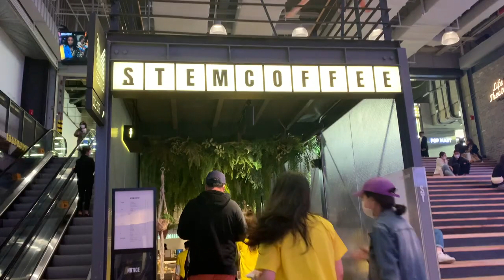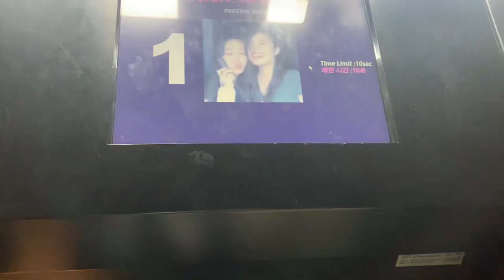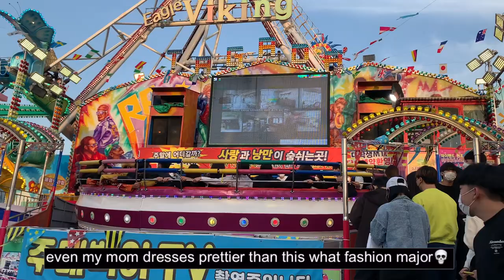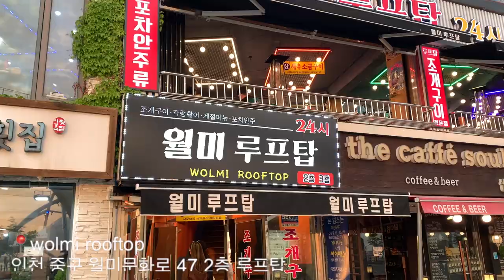life in korea pt 9🇰🇷SPRING BREAK!!! wolmido & lotte world vlog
hi everyone!! i hope youve all been doing wellll:) mostly everyone back in the states is just now done with school but i just had my spring break crazy enough. i still got a month left😭 but i took advantage of the break and made it the most fun while ive been here! i first spent the day with one of my friends at the starfield coex mall since she wanted to go there and it was her first time. i also went to wolmido where we went to the amusement parks and had a BLAST and also enjoyed the beautiful ocean view! and lastly i wrapped up the week by going to lotte world, my first time in 2 years and it was soooo much fun!!!
i hope you guys enjoy this video and stay safe :)